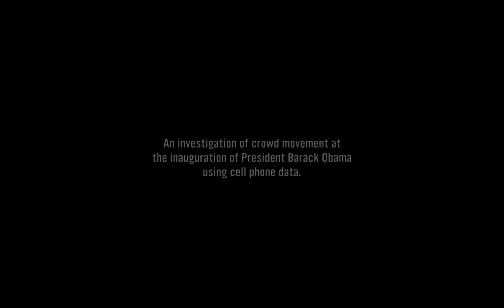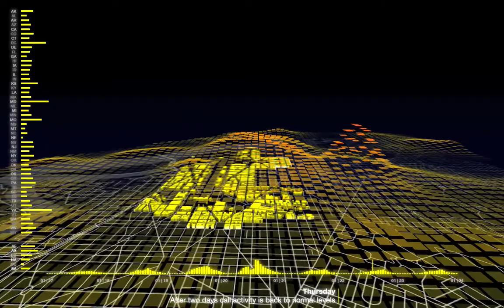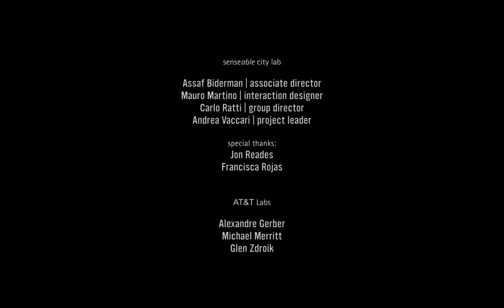Obama | One People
Obama | One people is an unprecedented analysis of Barack Obama's Inauguration Day on January 20, 2009.
  In partnership with AT&T Labs, this work created visualizations of mobile phone call activity that characterize the inaugural crowd and address the questions: Who was in Washington, D.C. for President Obama's Inauguration Day? When did they arrive, where did they go, and how long did they stay? The results of our advanced data analyses are presented in two dazzling visualizations that celebrate Barack Obama and the people that paid him homage from all over the United States and the world.
  Obama | One People features two high-resolution 3D graphic visualizations of mobile phone call activity during Inauguration Day. "The City" shows a 3-D color-coded animated surface superimposed on a map of Washington. One can see peaks in call activity as the crowd anticipates Obama's oath, a drop in call activity as the crowd listens to Obama's inaugural address, and another set of peaks as the crowd celebrates the inauguration of the new President. Another visualization, "The World", depicts flows of people traveling to Washington and then departing the capital to return home.